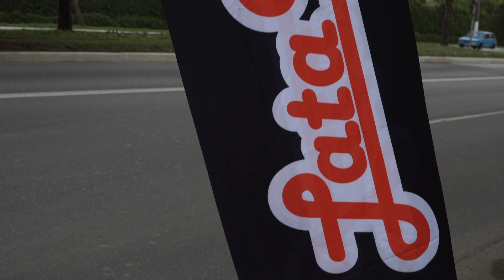Estamos Voltando!!! Em Breve - Evento Lata Velha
Estamos Voltando com tudo!!!

Em Breve a cobertura completa Evento LATA VELHA

Um Show de Antigos, exclusivo só aqui no Canal Autos Papos